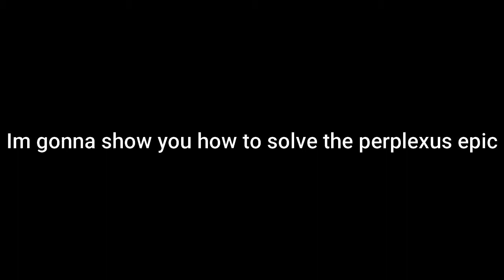How to solve perplexus epic the easy way